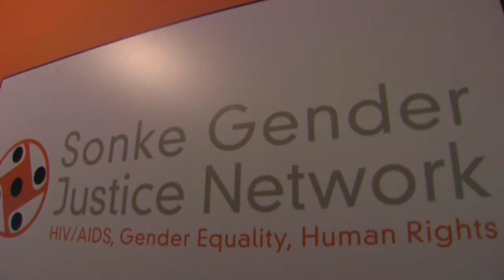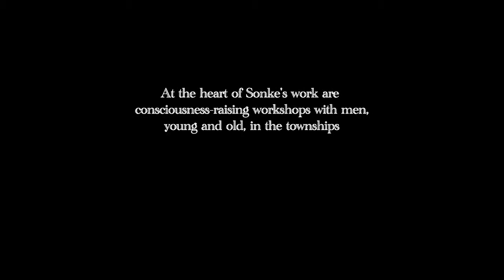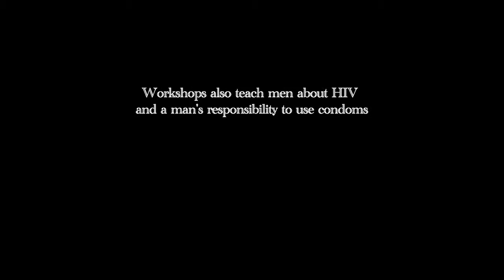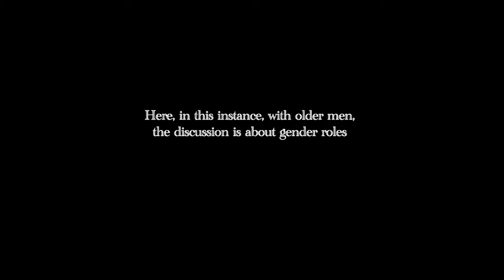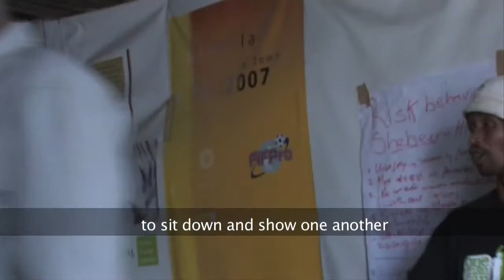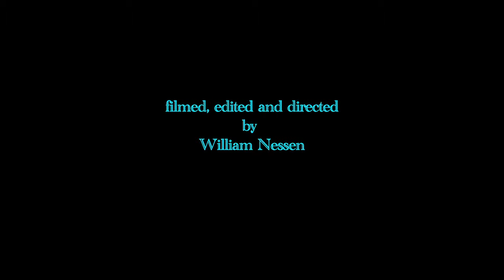Sonke: Mobilising Men for Gender Transformation in post-Apartheid South Africa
This video demonstrates the work that Sonke does in working with communities - men and boys and women and girls across South Africa and the African region - to transform mindsets and change behaviours about the ill of gender-based violence (GBV) through community mobilisation and education.